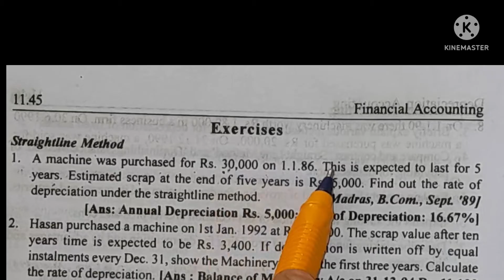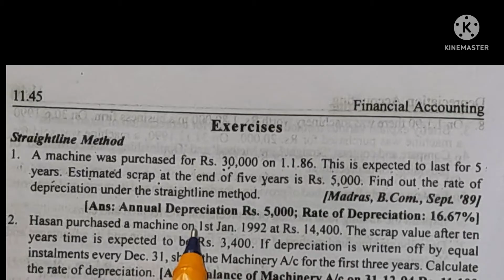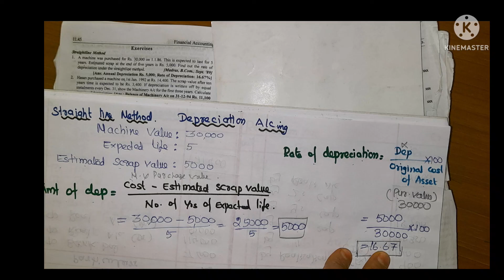Depreciation Acounting ex.1/straight line Method/how to cal Rate of Depreciation/Healthy Education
Book reference:
Financial accounting

Book reference:
Financial accounting